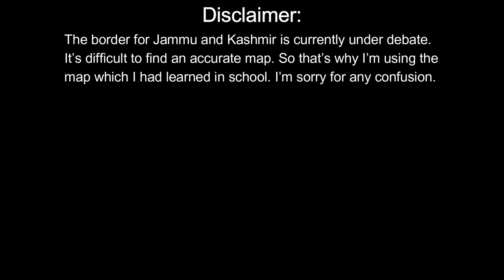ASMR Indian Traditional Dresses | Soft Spoken Educational ASMR | Indian Accent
Hello friends, I'm Ankita Raut, this is a video about Indian Traditional Dresses. This video is in English.

❖ TIMESTAMPS ❖
1:04  - Andaman and Nicobar Islands
1:28  - Andhra Pradesh
1:51  - Arunachal Pradesh
2:27  - Assam
3:05  - Bihar
3:17  - Chandigarh and Punjab
3:52  - Chhattisgarh
4:10  - Dadra and Nagar Haveli and Daman & Diu
4:32  - Delhi
4:41  - Goa
4:58  - Gujarat
5:14  - Haryana
5:37  - Himachal Pradesh
5:16  - Jammu and Kashmir / Ladakh
6:46  - Jharkhand
7:00  - Karnataka
7:23  - Kerala
7:45  - Lakshadweep
7:59  - Madhya Pradesh
8:11  - Maharashtra
8:23  - Manipur
8:44  - Meghalaya
9:11  - Mizoram
9:38  - Nagaland
10:09 - Odisha
10:20 - Puducherry
10:33 - Rajasthan
10:55 - Sikkim
11:23 - Tamil Nadu
11:42 - Telangana
11:57 - Tripura
12:24 - Uttarakhand
12:48 - Uttar Pradesh
13:05 - West Bengal

❖ IMAGE ATTRIBUTIONS ❖
Jeremy Weate
Alberton Record
Krzysztof Reniki, Public domain, via Wikimedia Commons
© Yann Forget / Wikimedia Commons
ekbharat.gov.in
Government of India, GODL-India, via Wikimedia Commons
Redaloes at English Wikipedia, Public domain, via Wikimedia Commons
Election Commission (GODL-India), GODL-India, via Wikimedia Commons
ne tribe
Ministry for Development of North-East Region (GODL-India), GODL-India, via Wikimedia Commons

I currently don't earn any money through Youtube. I earn my living from my Etsy shop. I sell digital planner pages, stickers, greeting cards, papers, cliparts in my shop. Here's the link if you want to check out my Etsy shop.